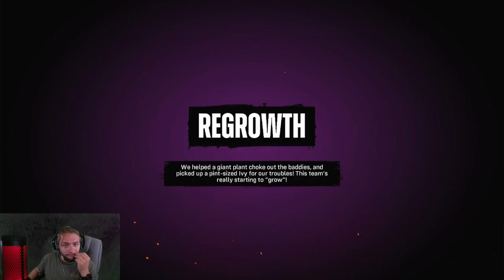IVY | Suicide Squad: Kill The Justice League PART 7